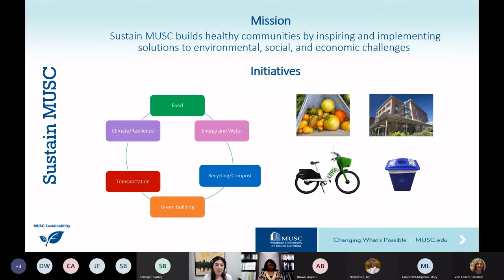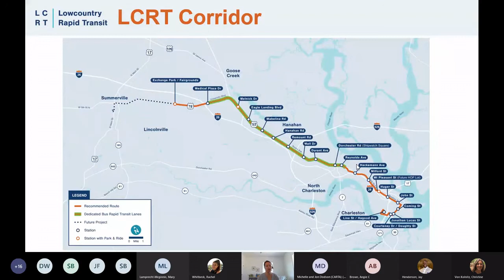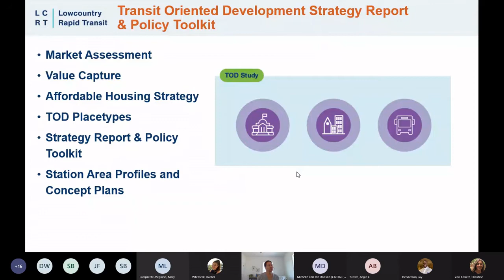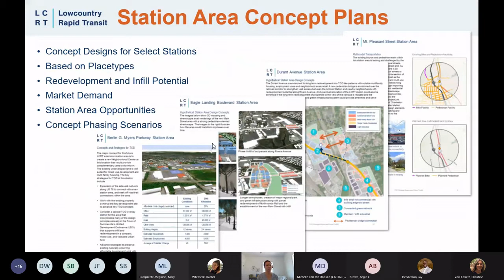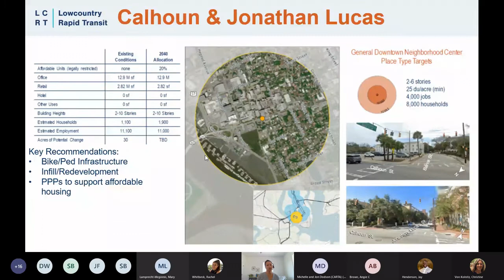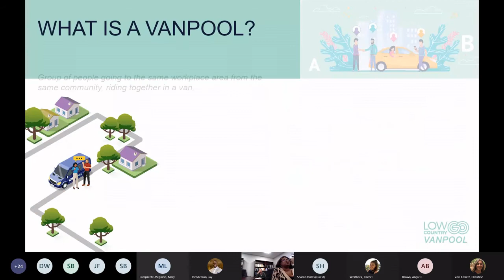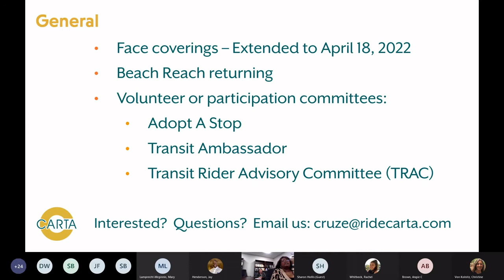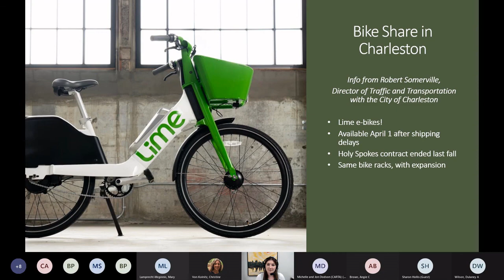Sustainable Transit | Conversation Cafe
Move around Charleston sustainably! Whether you're biking, walking, taking the bus, or carpooling, we have the updates.

Our sustainable transportation panel includes several guests speaking on different aspects:

Michelle Emerson and Sharon Hollis: CARTA and LCRT
Jay Henderson and Brittanei Eason: MUSC buses
Angie Brown and Gwendolyn Fleming: MUSC parking
Jason Kronsberg: Ashley River pedestrian bridge
MUSC Sustainability also provides an update on the city's new Lime e-bike share!